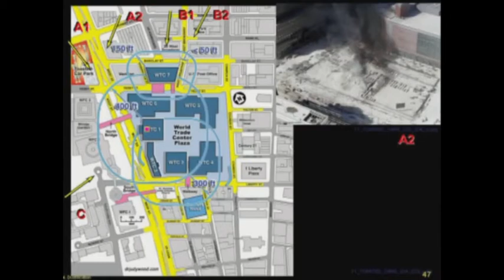"These People Should Be Ashamed of Themselves" | Ref the Car Parking Lot Evidence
Dr Judy Wood, Richard D Hall and Andrew Johnson of check the evidence discuss the damage done to the cars in the parking lot near the WTC and state that this proves the official story is a big lie.  Armies of liars and trolls continue to overwhelm the internet with poor attempts to debunk the empirical evidence.
The source title for this video is : "Where Did the Towers Go? Implications of the forensic Study and Its Cover Up".